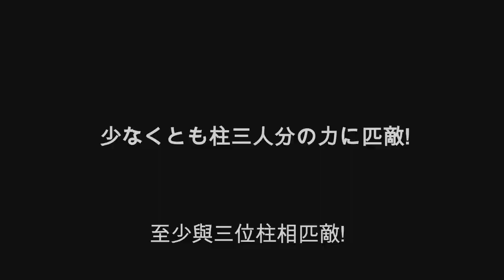ONDE E COMO ASSISTIR DUBLADO?! - Kimetsu no Yaiba: Demon Slayer Season 2 [2º Temporada]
2 temporada de demon slayer
2 temporada de kimetsu no yaiba
demon slayer a 2 temporada DUBLADO
kimetsu no yaiba a 2 temporada DUBLADA
2 temporada de demon slayer DUBLADO
2 temporada de kimetsu no yaiba DUBLADA
temporada 2 de demon slayer DUBLADA
temporada 2 de kimetsu no yaiba DUBLADA
segunda temporada de demon slayer DUBLADA
segunda temporada de kimetsu no yaiba DUBLADA
kimetsu no yaiba a segunda temporada DUBLADA
demon slayer a segunda temporada DUBLADO
demon slayer 2 temporada DUBLADA
Demon Slayer - Kimetsu no Yaiba - The Movie: Mugen Train - EPISÓDIO 1 LEGENDADO PT/BR
FINALMENTE! 2 TEMPORADA NA NETFLIX?! - Kimetsu no Yaiba: Demon Slayer Season 2 [2º Temporada]
Kimetsu no Yaiba: Demon Slayer Season 2 [2º Temporada] DUBLADA
2 temporada demon slayer
2 temporada kimetsu no yaiba
Kimetsu no Yaiba mugen train DUBLADO
Kimetsu no yaiba Trem infinito